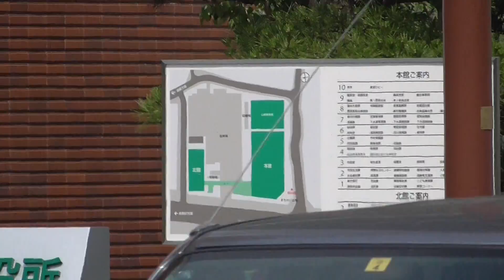東広島市役所（新庁舎）外観（2015 5）Higashihiroshima City Office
２０１３年から新しくなった東広島市役所の庁舎外観です。
ＪＲ西条駅より南へ徒歩５分ほどの所にあります。